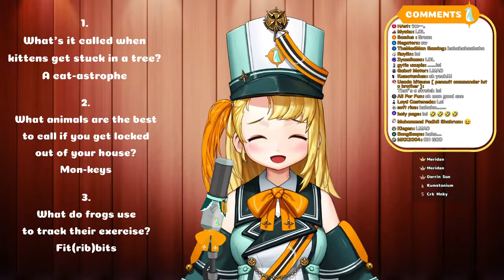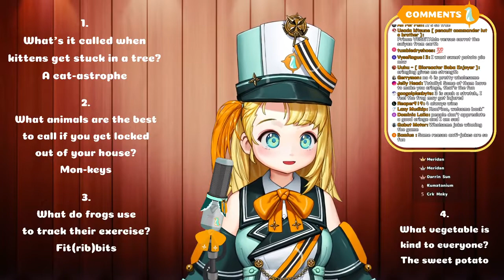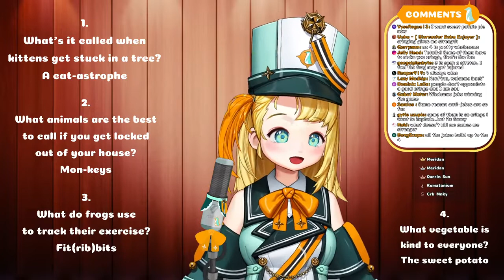PP Joke Time 27 - Igloo House Cooling Party Stream [2021-09-12]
Pina Pengin's Joke Time segment from her chatting stream.

00:00 Intro
00:36 Explanation
01:20 1st joke
02:04 2nd joke
02:39 3rd joke
03:39 4th joke
04:25 Vote time
06:01 Winner
07:12 End

BGM クッキングテーマ written by マニーラ